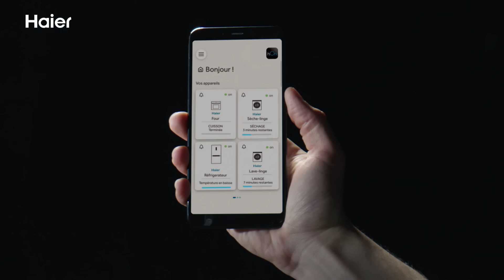Réfrigérateurs | Haier - Connecté à l'extraordinaire | 15 sec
Découvrez notre gamme de réfrigérateurs connectés Haier